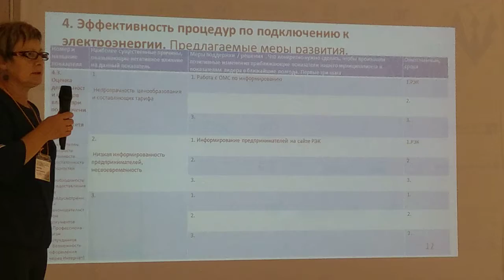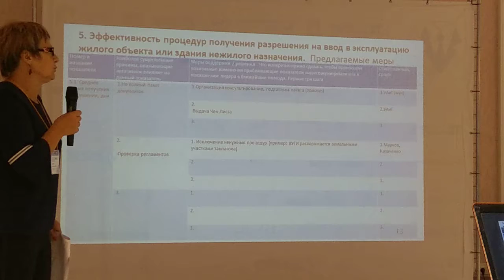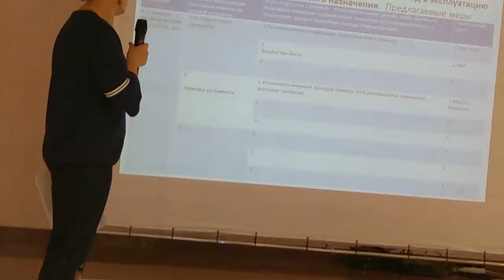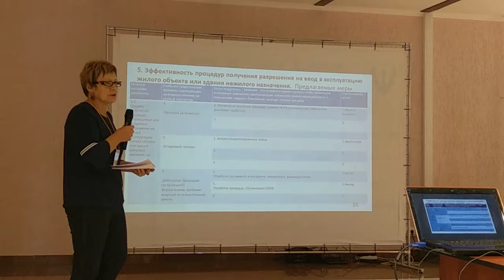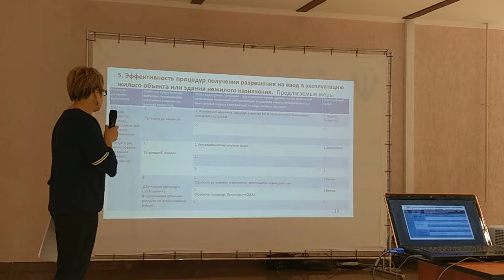Сессия. 1 гр. "Регуляторная среда" часть 3, 20 авг.2019, Кемерово.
Группа 1.  "Регуляторная среда" часть 3.
Сессия "Формирование дорожных карт улучшения инвест.климата МО", Кемерово, 20 авг. 2019.
Цель стратегической сессии:  Разработка списка мер по улучшению инвестиционного и бизнес-климата в муниципалитетах Кемеровской области – дорожной карты
Ключевой вопрос сессии: Что необходимо сделать, кто и когда это сделает для улучшения инвестиционного и бизнес-климата в муниципалитетах региона в 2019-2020 равняясь на лидеров?